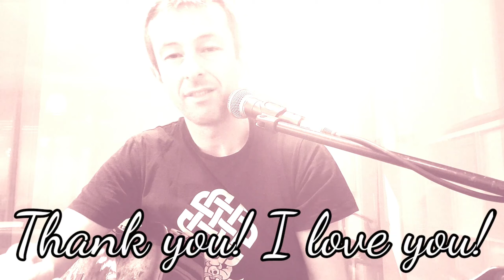Choose Your Path - Ascension Blues Song ❤💞 New song everyday raising your love vibrations 432hz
'"Choose Your Path" original song by Jon Binnie ❤🌍❤ Today's meditation: You choose your destiny you choose your path (repeated about 4 times like child😃). Choose the path of love. I am Luncene, a previous incarnation of your soul, from England over one thousand years ago. I could see dark entities and so could everyone else. I used my powers to find them and send them to the light. Today dark entities can hide from most people. It's their super power. Today you are healing are healing what darkness is left in ourselves, in others and any lost souls. We choose our paths now, we choose love (repeated about 4 times again😃). We choose to create beautiful timelines, to co-create together beyond our wildest dreams. Such beautiful times. We came here to choose the part of love" 💞🌍🙏💙

I write a new song everyday to raise the love vibrations of billions of hearts 💞❤💞🙏❤💞❤

Weekend songs are recorded on the Tascam Model 24 and video FX by Kinemaster for Android.

Monday to Friday songs are recorded direct to my Samsung S9 phone via an SM58 mic and a Boss VE-8 pedal. Videos are made using Kinemaster.

The main items of kit I use in my studio at the weekends are: